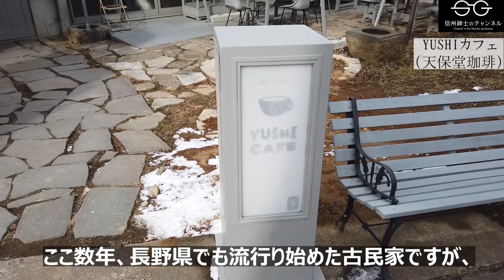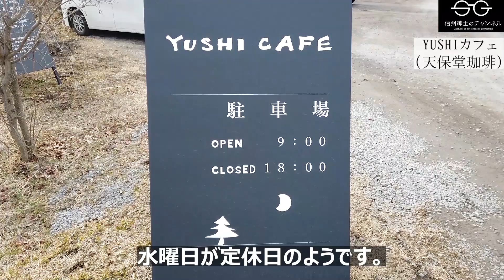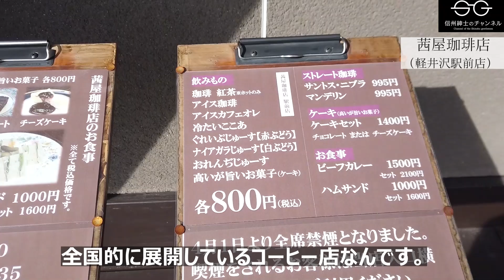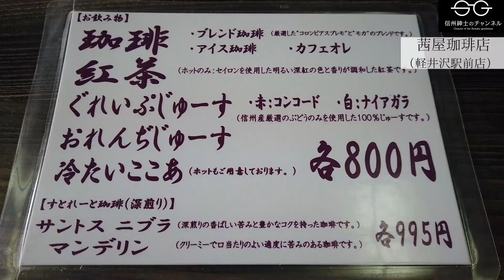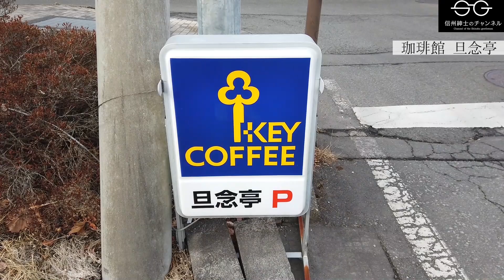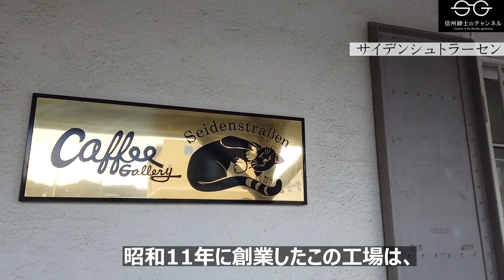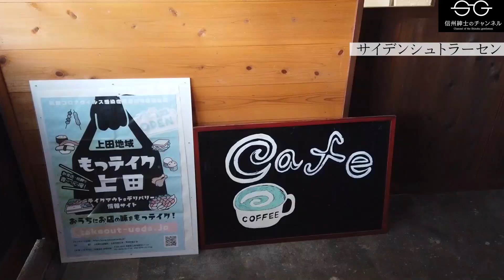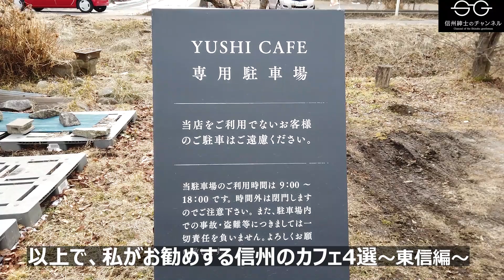【S】東信地区のおすすめカフェ紹介①～④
私がお勧めする長野県東信地区のカフェ、喫茶店を4店舗紹介します。
素敵だなと思うものがあれば、ぜひ足を運んでみてください。
今後シリーズ化していきますので、続きも楽しみにしていてください。